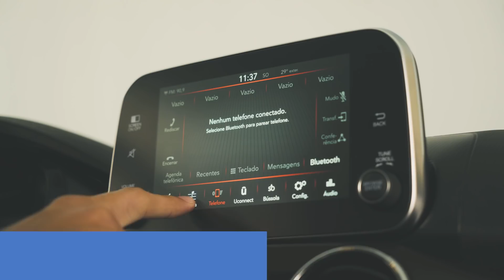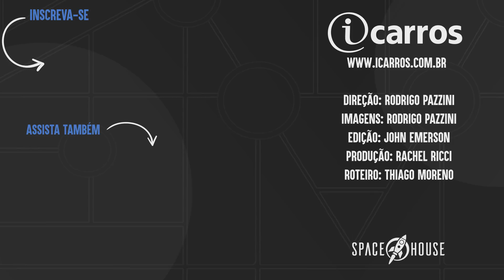Fiat Cronos Precision AT - avaliação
O que o Fiat Cronos tem a oferecer? Ainda mais considerando um mercado que já tem Chevrolet Prisma, Honda City e Volkswagen Virtus. Veja o que achamos da versão mais completa do modelo, que parte de R$ 69.990 e pode passar dos R$ 80 mil.